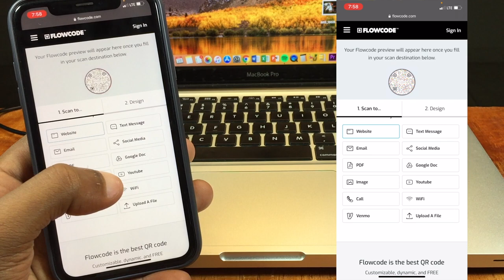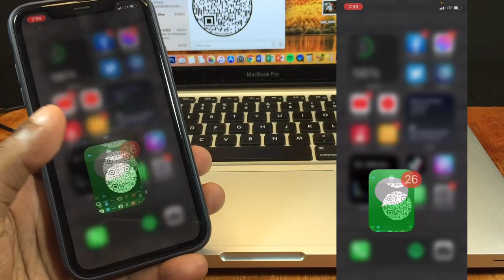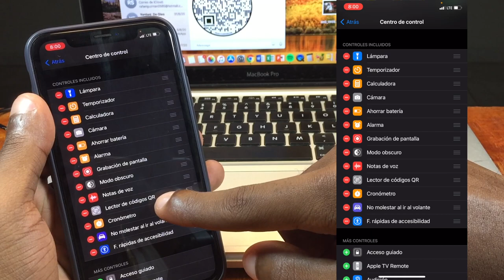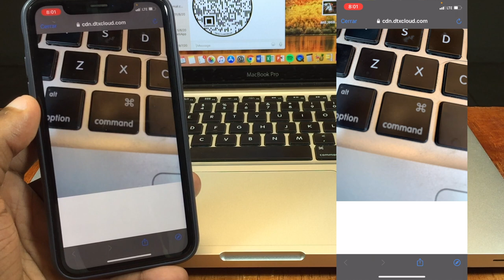CREA TU PROPIO CÓDIGO QR Y COMO LEERLO 👌🏽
Hola chicos, en este video te enseño como crear tu propio codigo QR para que puedas asi facilmente compartir informacion, imagenes, claves de wifi y otros datos a traves del codigo, tambien te enseño varias formas de leer este codigo en tu iPhone.